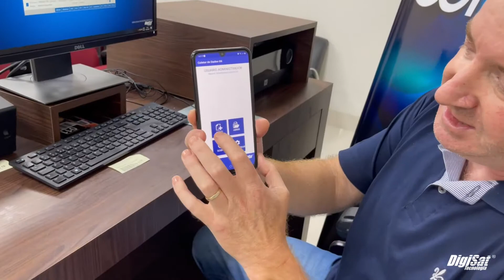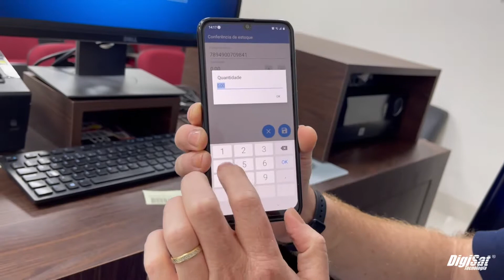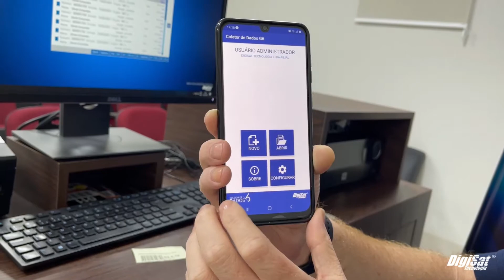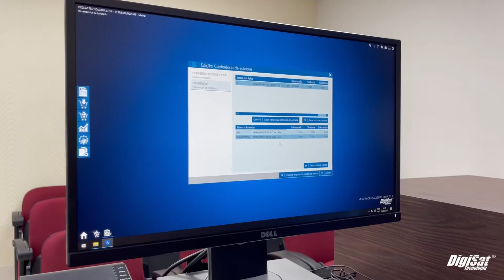Coletor de Dados Apps Mobile Digisat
Utilizar seu celular como coletor de dados para conferência de estoque é possível sim!
Os Sistemas Administrador e Gerencial  possuem integração que permitem gerar conferência de estoque direto do seu celular.